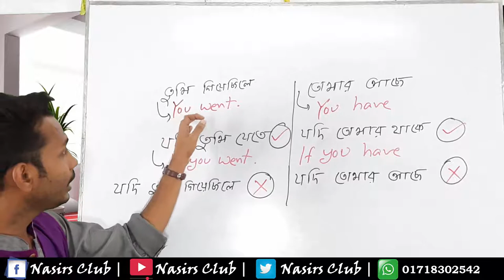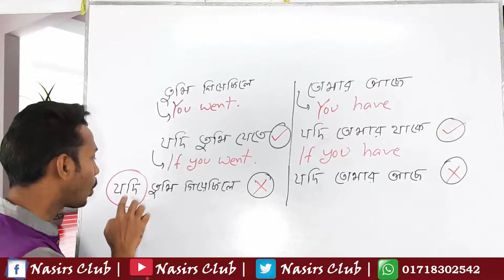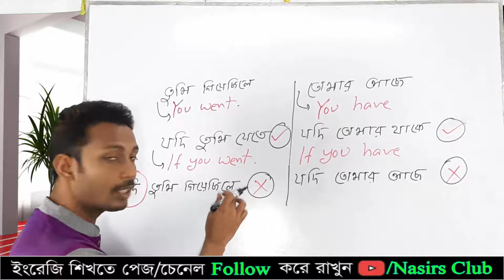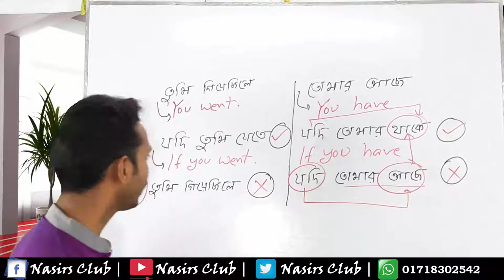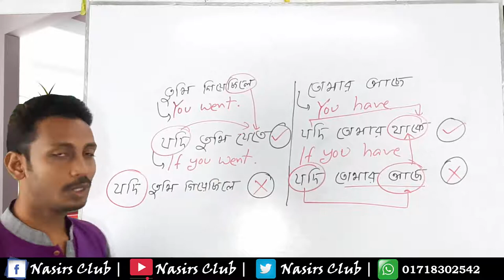You Went || ‍তুমি গেয়েছিল || If You Went || যদি তুমি যেতে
তুমি গিয়েছিলে || যদি তুমি যেতে || “যদি” শব্দটি ব্যবহারে “গিয়েছিলে থেকে যেতে হয়”
তোমার আছে যদি তোমার থাকে ।। যদি ব্যবহারে...আছে থেকে...থাকে হয়ে যাবে